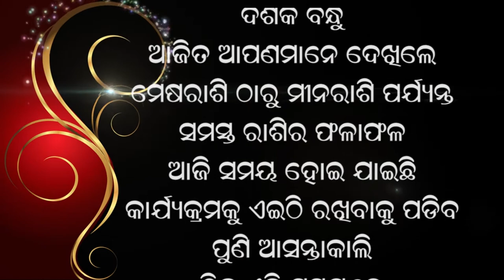JYOTISH VICHAR-08 01 2021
Jyotirbid & Bastu Bisarad